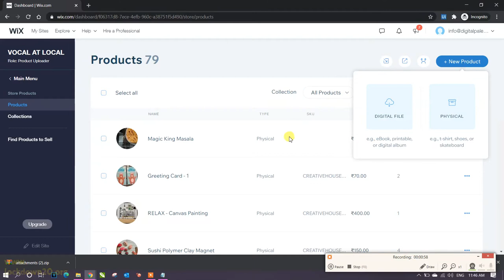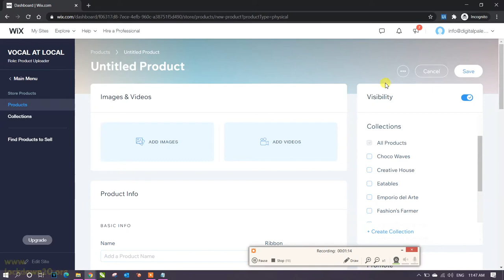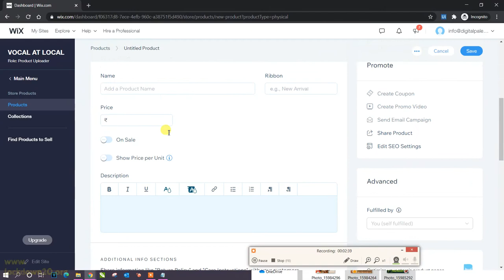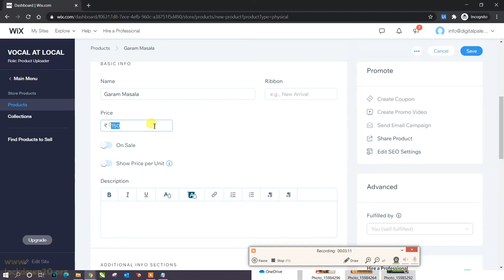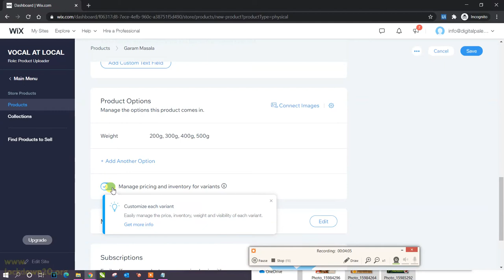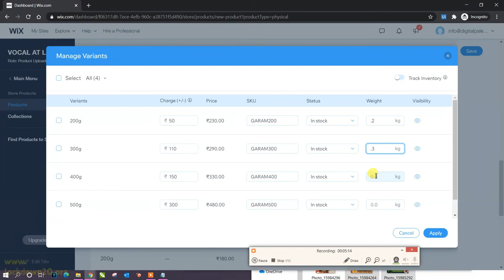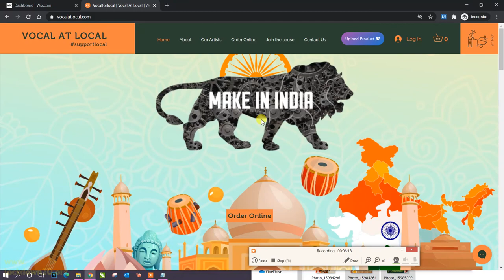Add Products to WIX CMS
How to add product to WIX CMS